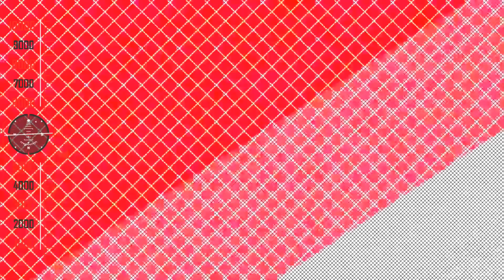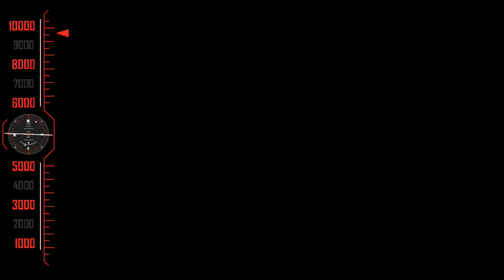அய்யோ ரொம்ப பசிக்குதே இவ்ளோ சாப்பிட்டும் பசி அடக்கலையே Vadivelu Comedy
Vadivelu Best Comedy Scenes|Tamil Super Hit Comedys|Funny Video Comedys
Vadivelu is an Indian film actor, comedian and playback singer. Since the 1990s, he performed supporting roles as a comedian in Tamil films and is renowned for his slapstick comedies. While having worked in over 200 films, Vadivelu received awards in the Best Comedian category for his performances in Kaalam Maari Pochu (1996), Vetri Kodi Kattu (2000), Thavasi (2001), Chandramukhi (2005), Imsai Arasan 23m Pulikesi (2006), Marudhamalai (2007) and Kathavarayan (2008). His popularity led to his media-coined nickname, Vaigai Puyal, meaning "the storm from the Vaigai River[2] which flows through his hometown Madurai.
Vadivelu did not have a formal education, but continued to partake in local stage plays during his youth, usually in a comic role. The family was so poor that his father died during that period of time. He met Rajkiran on a train while on his way to Chennai to visit his bride-to-be. Rajkiran later recalled that he was so amused by their conversation during the train ride that he agreed to give Vadivelu a role in his upcoming film, En Rasavin Manasile directed by Kasthuri Raja.

©REALMOVIES✅
அனைவருக்கும் நன்றி...